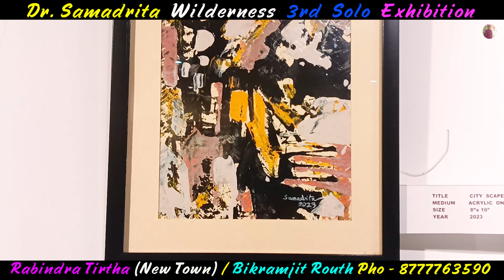Dr. Samadrita 3rd Solo Art Exhibition Newtown Rabindra Tirtha Art Gallery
সমাদৃতা দিদির তৃতীয় একক চিএ প্রদর্শনীর আয়োজন করা হয়েছিল রবীন্দ্র তির্থ আর্ট গ্যালারি নিউটন এ  9-11 নভেম্বর 2024

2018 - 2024 এর বেশ কিছু কাজ দিয়ে সেজে উঠেছে গ্যলারি ই ভিডিও রইল।